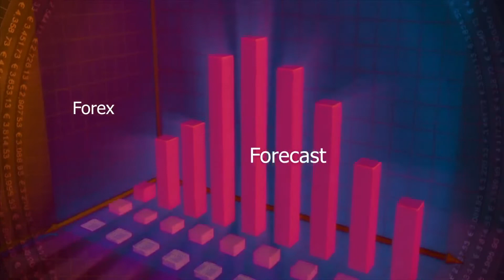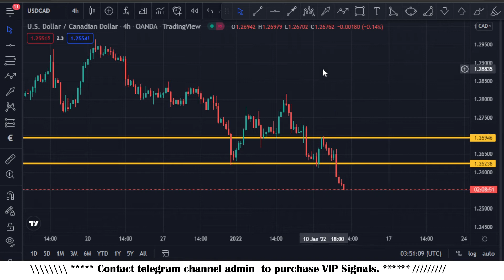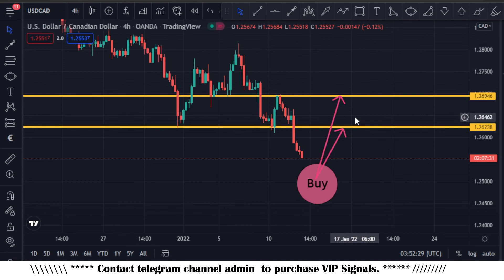USDCAD Analysis Today | Forex Trading Idea for 12 January 2021 By Scorpion Fx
In this Video USDCAD Analysis Today | Forex Trading Idea for 12 January 2021 By Scorpion Fx